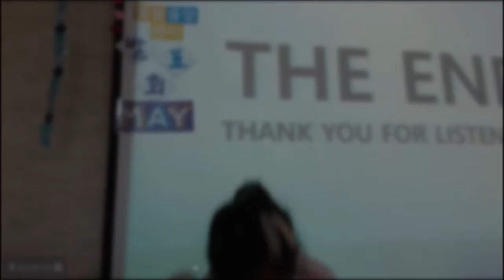공터영어 병점중앙 정채경 5월발표